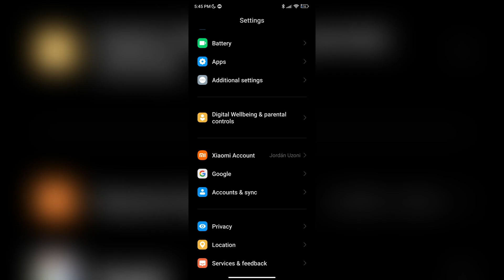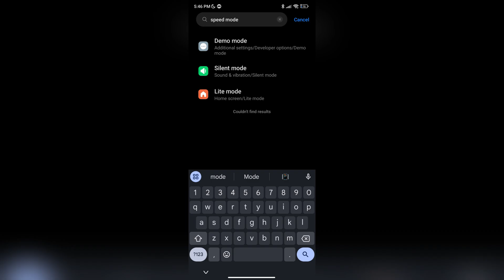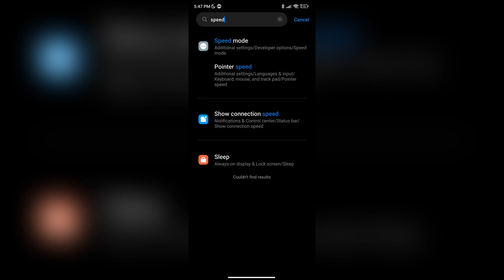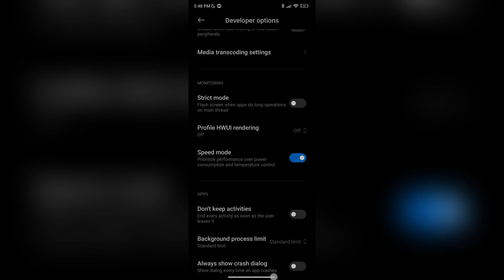How To Enable Speed Mode Option on Any Xiaomi Devices Without Root!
In This Video I show you How To Enable Speed Mode Option on Any Xiaomi Devices to Prioritize Performance WITHOUT ROOT!!

MediaFire No Ads❤️⚡

📱My Phone Information :

Name : Xiaomi Redmi Note 12 4G
Storage : 128/6GB
Refresh Rate : 120 Hz

Editing Apps :

Video Editing Apps : CapCut, KineMaster

🎶Song Name🎶